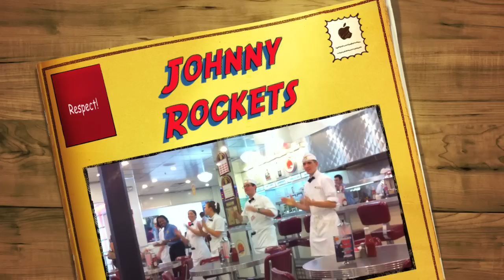Johnny Rockets - Respect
The crew at the Crossgates Mall Johnny Rockets.  These guys seem to actually have fun and take pride in their performance!